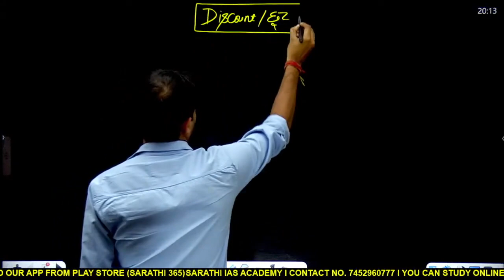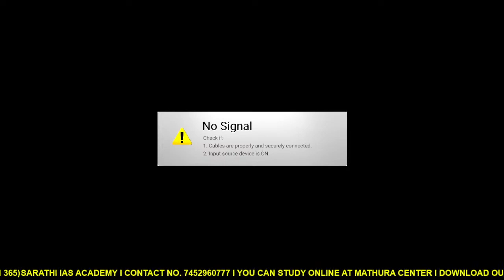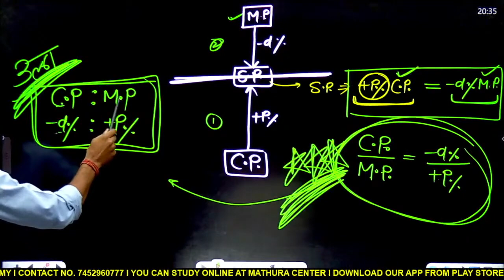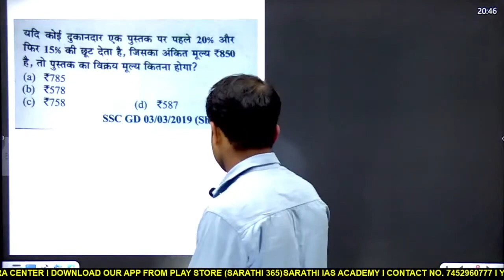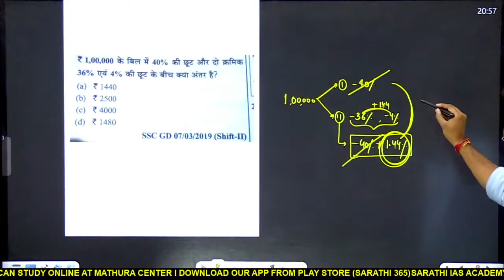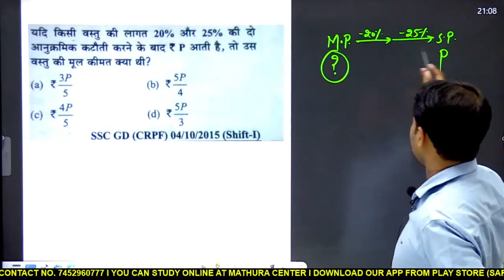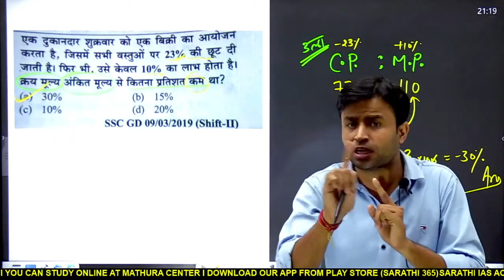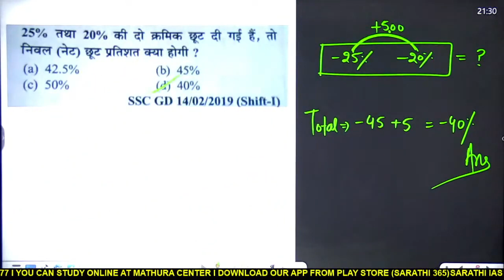DISCOUNT | BY MOHIT MALIK SIR